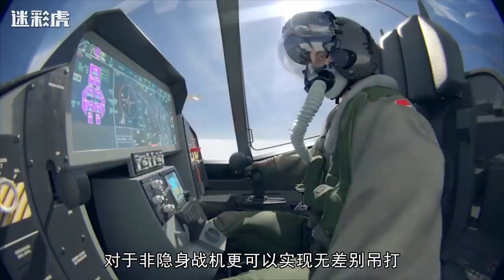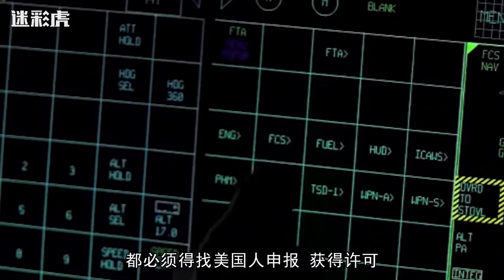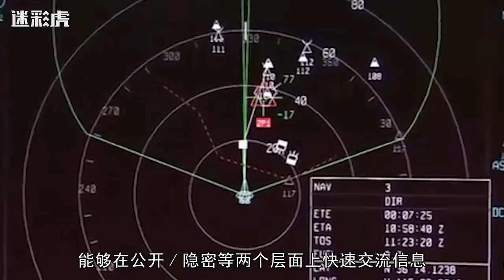80亿买堆模型？韩国F35被曝遭美国加密锁定，每次起飞都需美国解锁